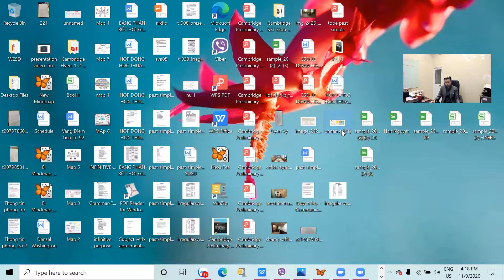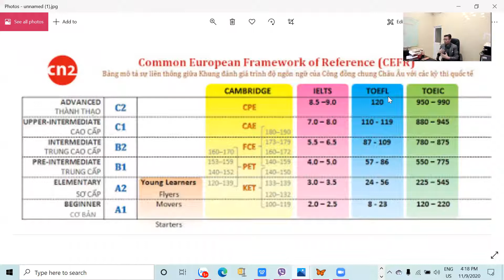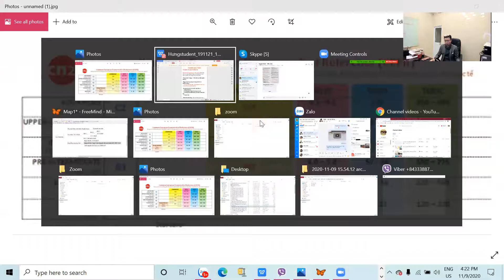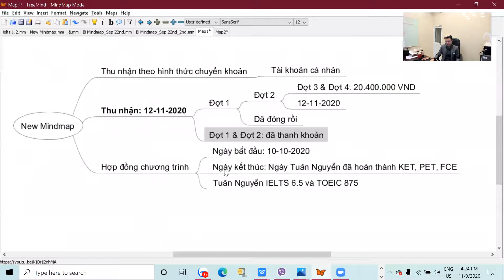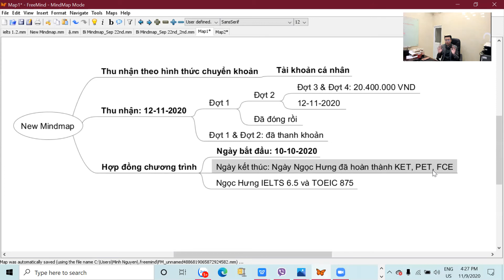ESD: Hợp đồng Trương Ngọc Hưng_Chương trình Cambridge trọn đời 2020